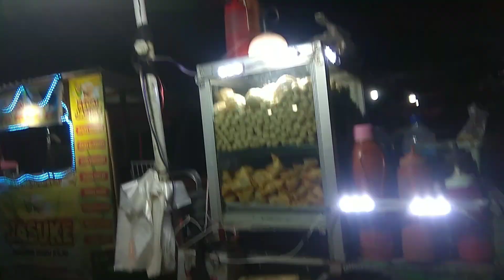makan cilok pinggir jalan mantul😂@sitolerazka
terimakasih  semoga teman-teman sehat selalu dan rezekinya melimpah 🙏🙏🙏🙏